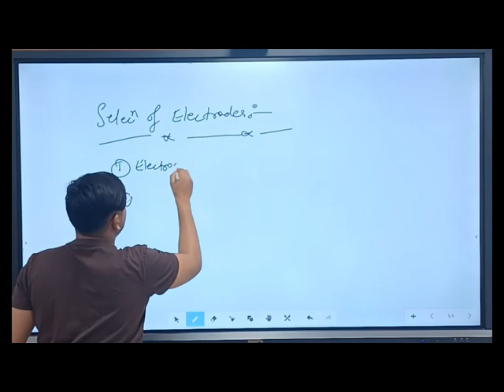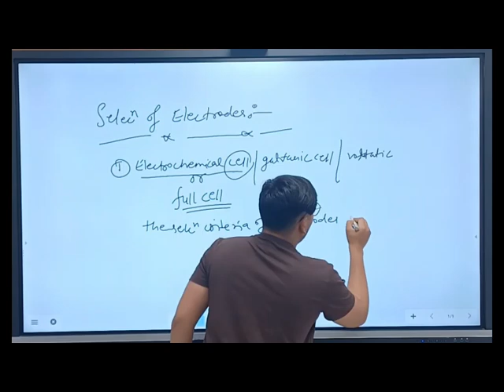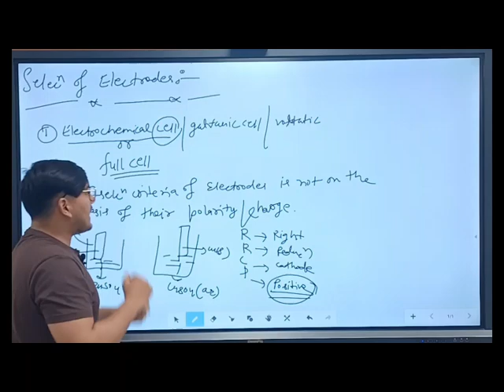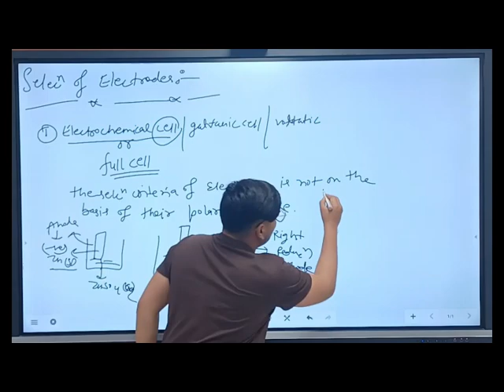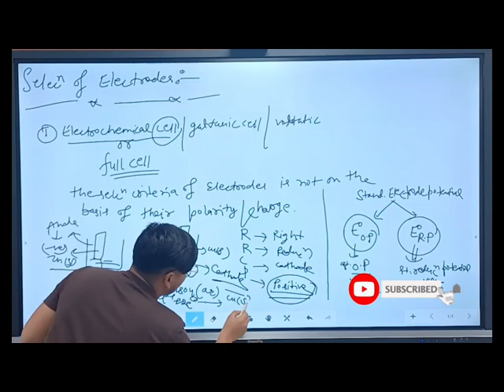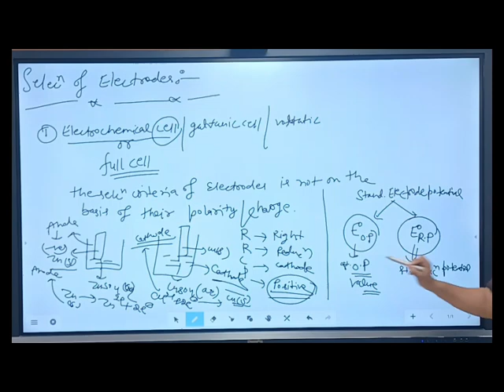Enode Cells electrochemical cell and electrolytic cell chemistry important topic for neet and jee